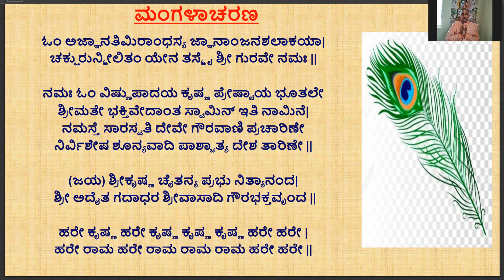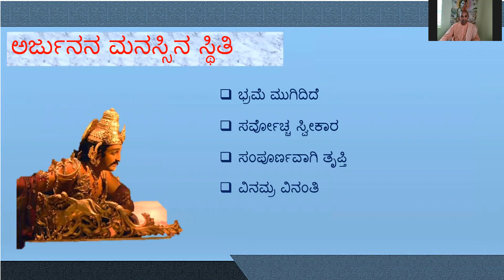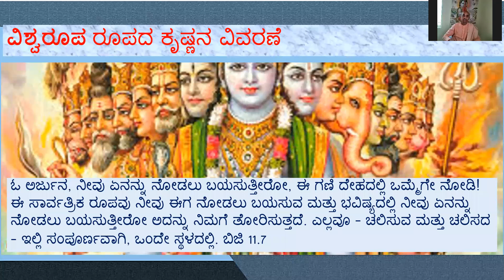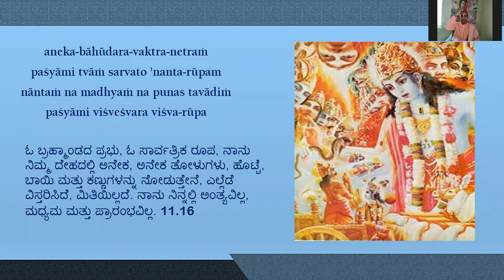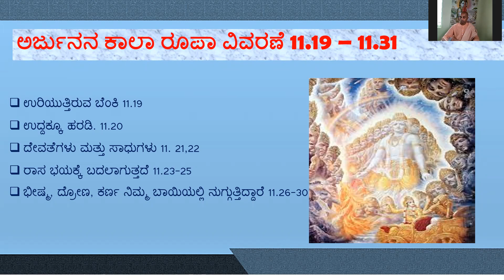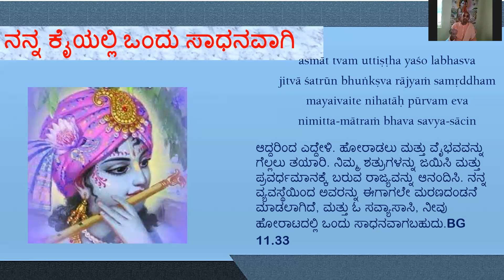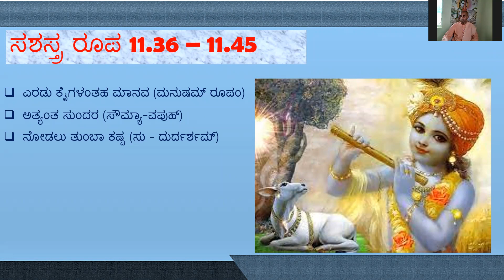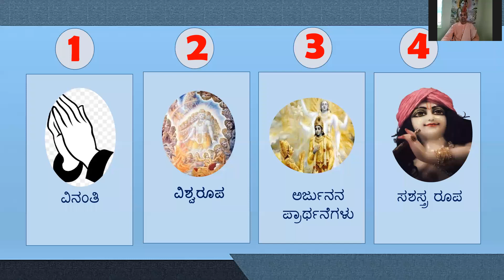Bhagavad Gita Chapter 11 Vishwarupa Yoga Batch II